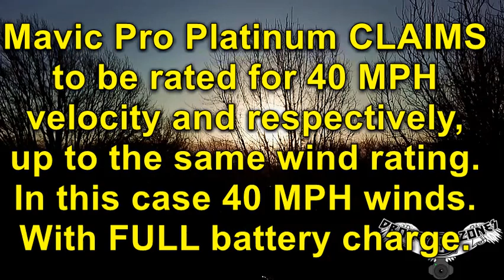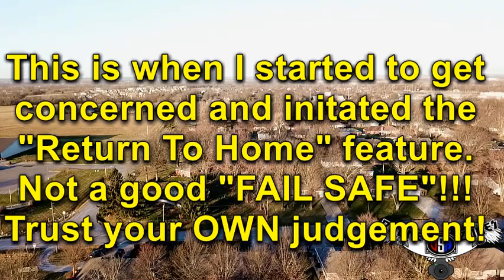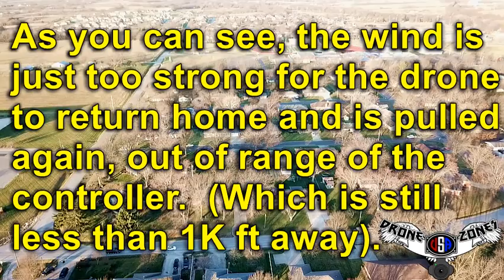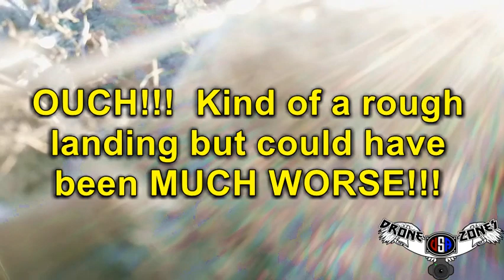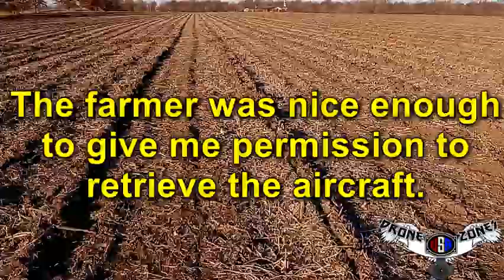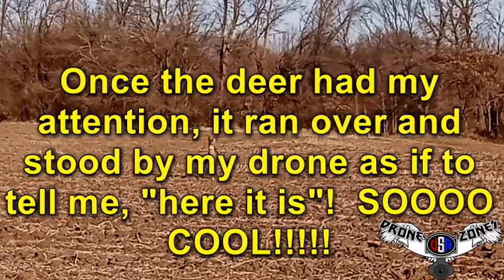Fail Windy Day Fly Away - Dji Mavic Pro Platinum Drone Video - Return To Home Fail 12-23-2020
How accurate is AirMap???  Or the wind ratings for the mavic series drones???  Watch my drone fly away!!!  And then the deer helped me locate it in the farmers field!!!